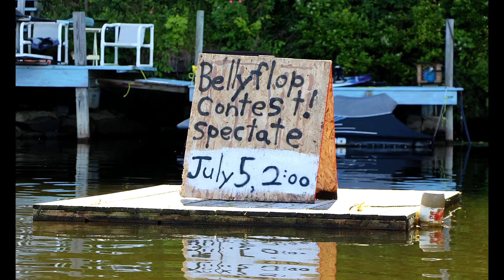Fly Fishing for Carp 2016